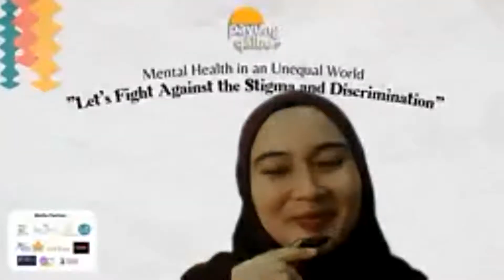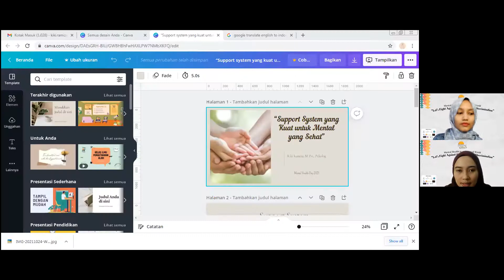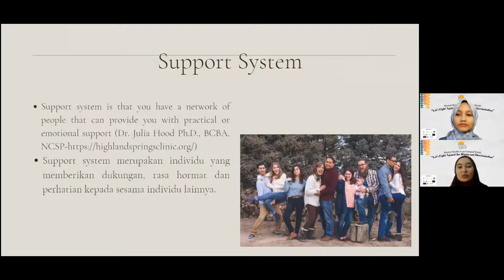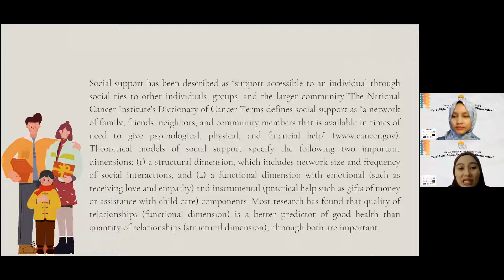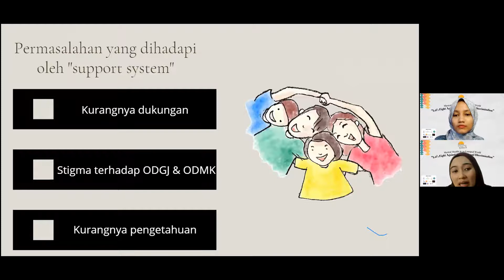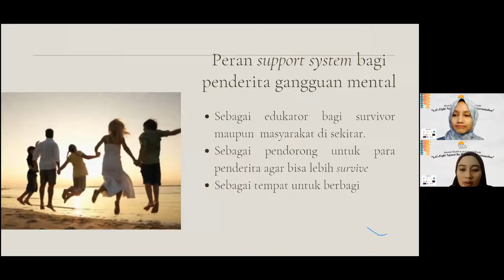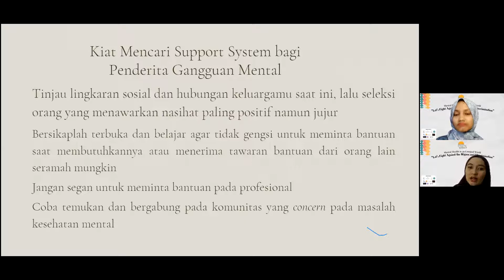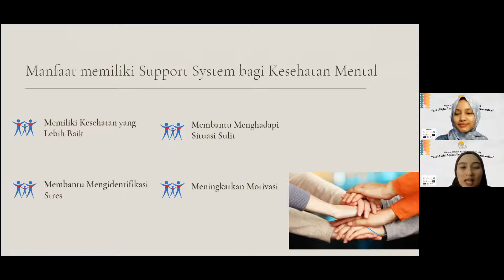Webinar Series WMHD 2021- "Support system yang kuat untuk mental yang sehat"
Dalam rangka World Mental Health Day 2021, payung qalbu mengadakan webinar series bertemakan "Mental Health in an Unequal World: Let's Fight Against the Stigma and Discrimination".

Webinar seri keempat kali ini membahas tentang pentingnya support system bagi kesehatan mental, kiat mencari support system, peran support system bagi orang yang memiliki gangguan mental, serta manfaat memiliki support system yang kuat.

Yuk simak keseruan webinar seri ini bersama:
Pemateri: Kiki Ramiza, M.Psi., Psikolog (Psikolog klinis)
Moderator: Aisyah Hanifah (volunteer mental health mover payung qalbu)

Let's fight against the stigma and discrimination!

Jazakumullahu khayran

Salam Qalbu,

payungqalbu.id